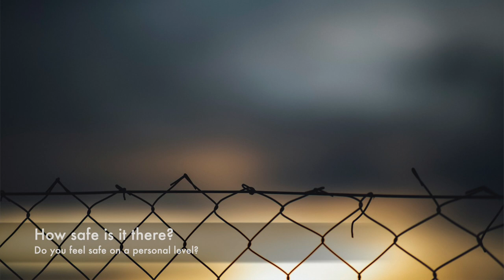A Brutally Honest Interview of Expat Life in Chile (2020) | Expats Everywhere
Nina is an expat living in Santiago, Chile and she openly talks to Josh from ExpatsEverywhere about the expat life there. She is brutally honest about the safety, health care, the weather, the cost of living, meeting people, things to do, and so much more that you won't want to miss this full interview about this beautiful city.

Are you an expat and want to do an interview?

Thanks for the awesome pics!
Photo by abd sarakbi on Unsplash
Photo by Hermenegildo Sebastião on Unsplash
Photo by Libby Penner on Unsplash
Photo by Léonard Cotte on Unsplash
Photo by Flo Karr on Unsplash
Photo by Benjamin Child on Unsplash
Photo by Christin Hume on Unsplash
Photo by Benjamin Manley on Unsplash
Photo by HIVAN ARVIZU @soyhivan on Unsplash
Photo by Marvin Meyer on Unsplash
Photo by Christina @ wocintechchat.com on Unsplash
Photo by Markus Spiske on Unsplash
Photo by Juan Pablo Ahumada on Unsplash
Photo by Javier Graterol on Unsplash
Photo by Priscilla Du Preez on Unsplash
Photo by Felipe Brayner on Unsplash
Photo by Giuseppe Argenziano on Unsplash
Photo by Luis Melendez on Unsplash
Photo by mauro mora on Unsplash
Photo by Thomas Griggs on Unsplash
Photo by Diego Marín on Unsplash
Photo by Hector Ramon Perez on Unsplash
Image by PixelAnarchy from Pixabay
Image by tommy pixel from Pixabay
Image by baklava from Pixabay
Image by Alexis León from Pixabay
Image by Monica Volpin from Pixabay
Image by kahalb from Pixabay
Image by Ulises Casaraz from Pixabay
Image by Nattanan Kanchanaprat from Pixabay
Image by Luis Eduardo Bastias from Pixabay
Image by Phil Schreyer from Pixabay
Image by LuisValiente from Pixabay
Image by Simon Steinberger from Pixabay
Image by Daniel Pavez from Pixabay
Image by FranDuque from Pixabay
Image by rdlncl from Pixabay
Image by likesilkto from Pixabay
Image by santiagoantinogene from Pixabay
Image by Patricio Hurtado from Pixabay